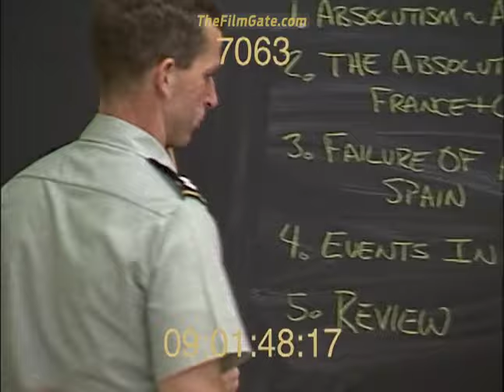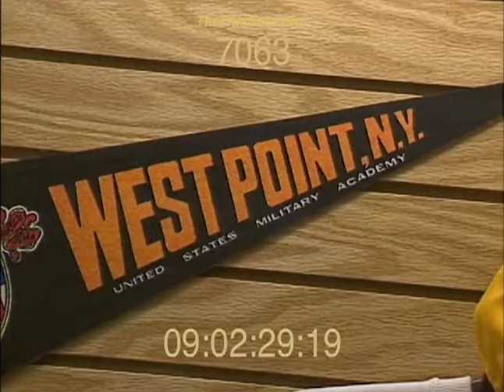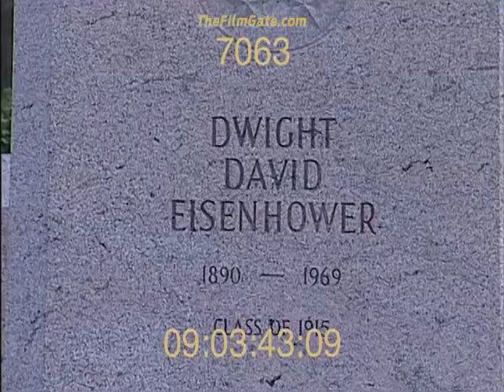West Point 1993 - Stock Footage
Stock footage of West Point 1993 with President of the Philippines Fidel V. Ramos

If you need this clip for offline edit let me know, i'll send you a link. With time all movies will be available on the site.